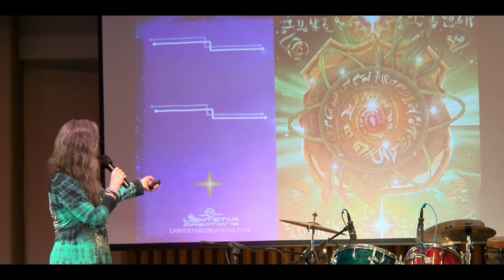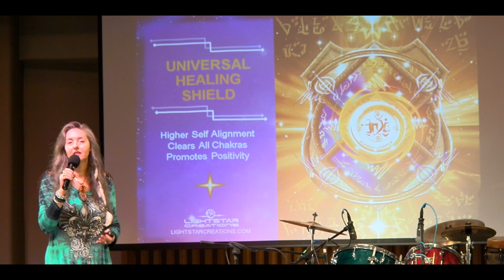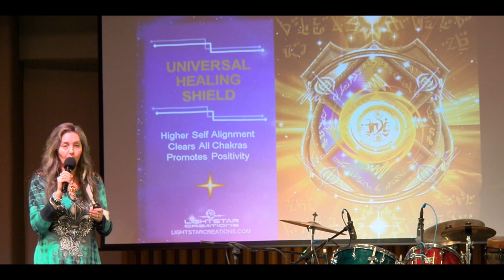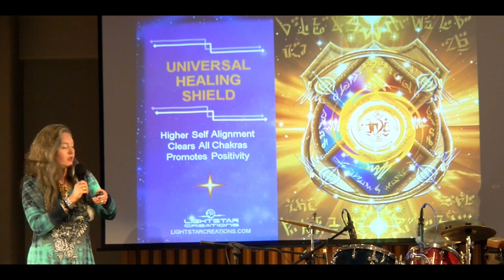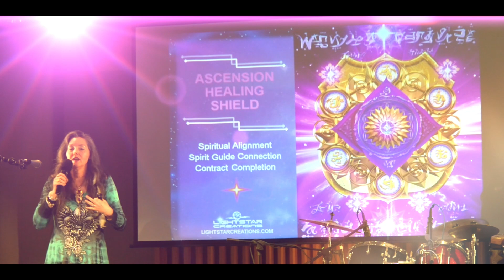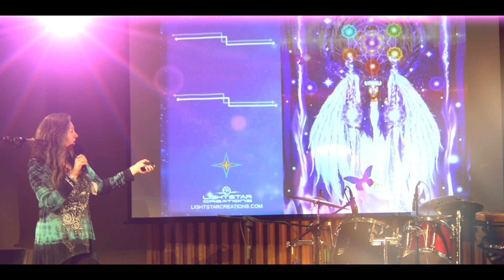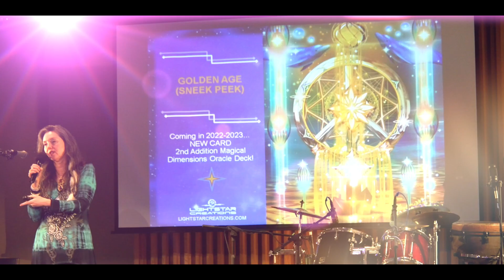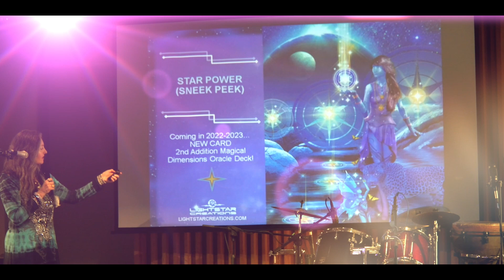2021 Sedona Cosmic Awakening Presentation, Healing Shields By Lightstar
This video is the replay of my presentation from the 2021 Sedona Cosmic Awakening Conference. I talked about Healing Shields, and showed a sneak peek of some of my newest creations. And, yes...I also did a light language activation at the end too! Galactic Love to All! 💜 Lightstar

GET THE FULL DIGITAL EXPERIENCE :
There is soooo much more where this came from. You can purchase 13 hours of content of FULL digital download replays from ALL presenters from that entire weekend, which includes live music, and ALL Sunday Workshops as well!)
(Speakers and musicians over this 3-day activational event include Elders, Mystics, Wayshowers, and Experiencers such as; Isabella Greene, Clifford Mahooty, Lightstar, Devara ThunderBeat, Rion De'Rouen, Alexander Mazzone, Captain Randy Cramer, Sonja Grace, Suzanne Ross, Amanda Romania, Standswithbear, Shekina Rose, and ThunderBeat and the Cosmic Awakening Band.)

MUSIC ACTIVATION PRODUCTS:
🎵 Transcension 22:22 VisionQuests and Music By Lightstar

💲 (PayPal) monthly payment via PayPal, or single payment either PayPal or Credit Card